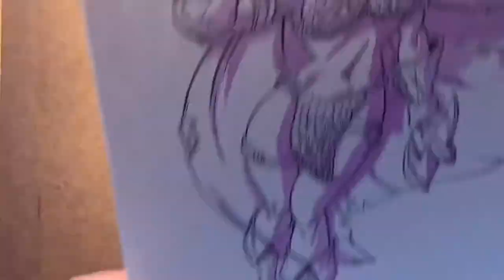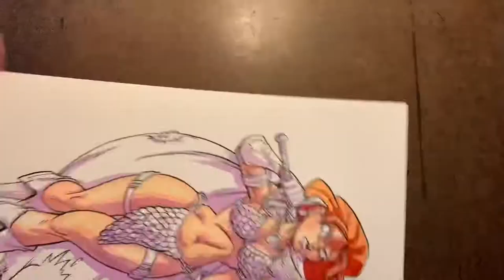Red Sonja watercolor commission process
Inks and colors on a Red Sonja watercolor commission. Music by Stratos.